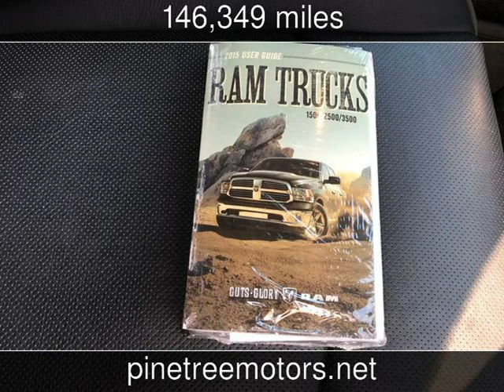2015 Ram 1500 Laramie Limited Used Cars - Ephrata,PA - 2019-11-21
See more details about this used car This 2015 Ram 1500 Laramie Limited with 146,349 miles is for sale at Pine Tree Motors.